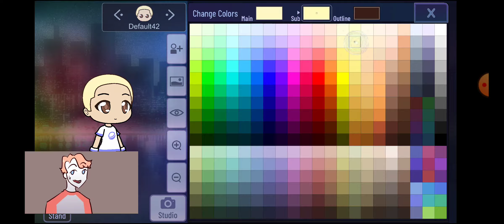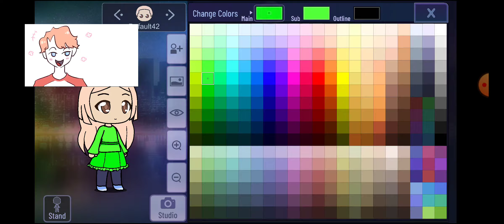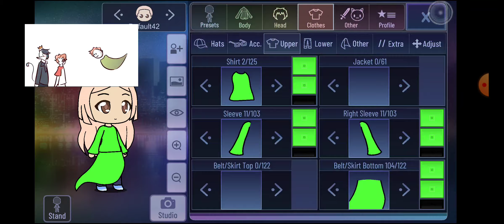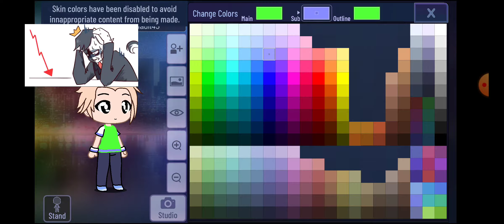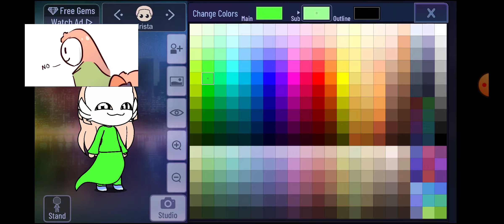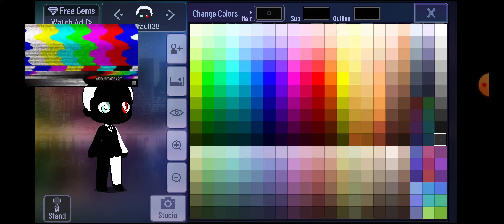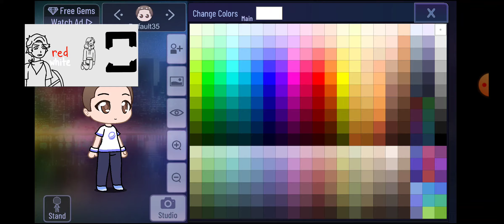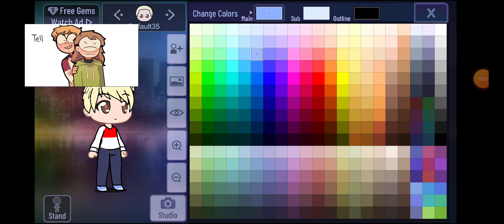trying to make 4 dream smp characters